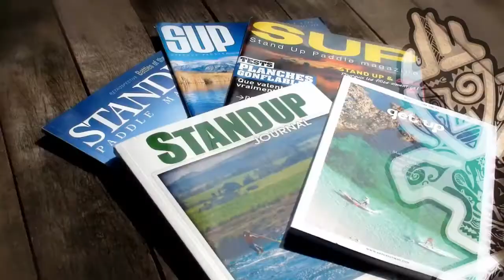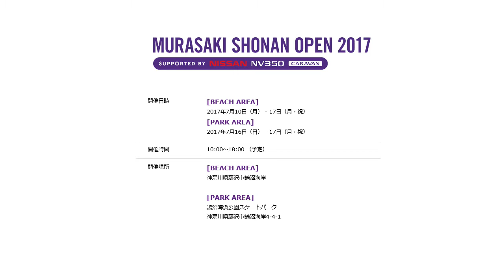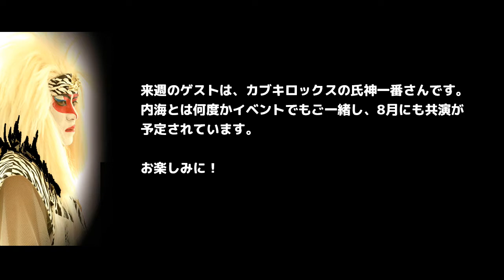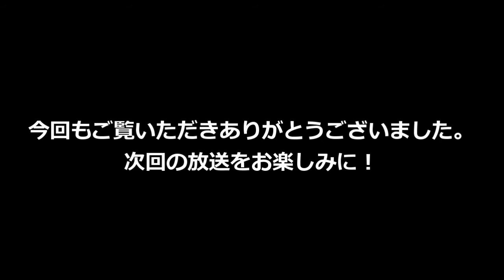内海利勝 LOVE&PEACE 同じ空の下から-2017年7月12日放送分 2/2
ナビゲーター エミィ松澤

(株)貊村 村民 農哲学院理事長
安岡 啞樵(やすおかあしょう)さん